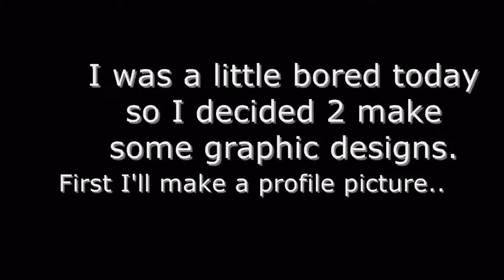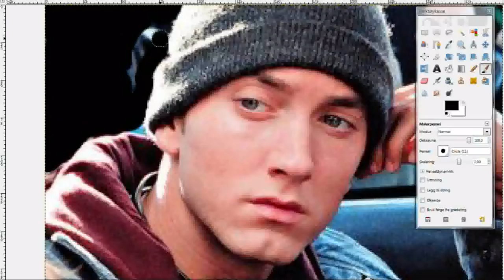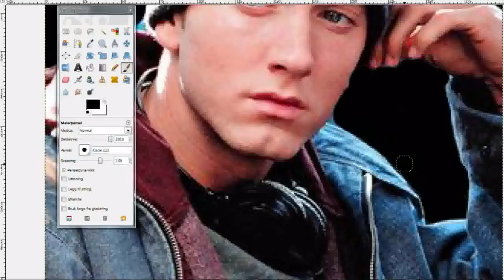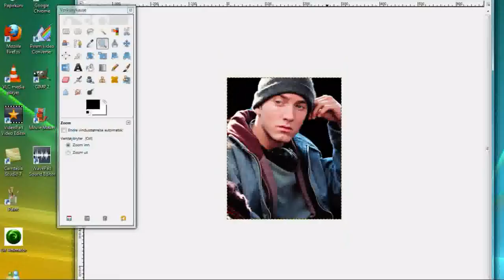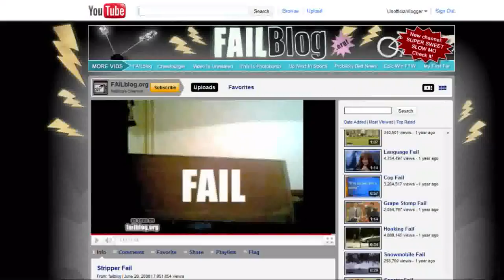Vlog - Using GIMP 2.0 (15.05.2010)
NOTE: This is a cheap Eminem fan-based Vlog. I just film random stuff I do daily on my PC as a Eminem-fan and how I deal with copyright etc..
Some people find these videos interesting, some people find them boring.

Today I made my profile picture, a manipulation of a Eminem-picture.
and I viewed some crazy cats and a few failblog videos.

Song: 50 Cent - Candy Shop (Instrumental)